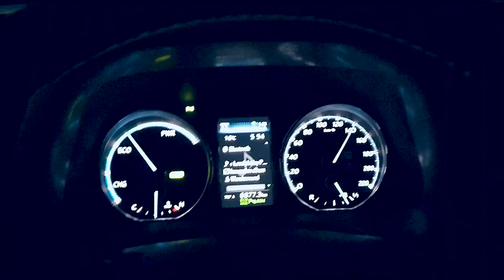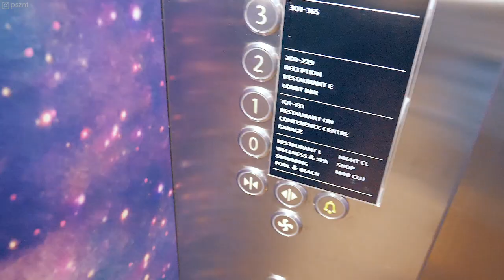TE MITŐL VAGY PRODUKTÍV? -- WMF1 ✖️Hunbelievable #57 ✖️SZÁNTÓ PÉTER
Szeptemberben került megrendezésre Horvátországban a Weekend Media Festival, ami a régió legnagyobb marketinges szakmai eseménye.

Sok jót hallottam erről az eseményről és idén az a megtisztelő felkérés ért, hogy előadást tarthattam. Nem volt kérdés, hogy elvállalom, hiszen maga a csapat és az esemény is elég színvonalas, de ha ez nem lenne elég, akkor mindezt Rovinjban konkrétan a tengerparton rendezik meg.

Három rész lesz. Az első az út és a produktivitásról szól, a második és harmadik pedig a konferenciáról és néhány personal branding titokról.